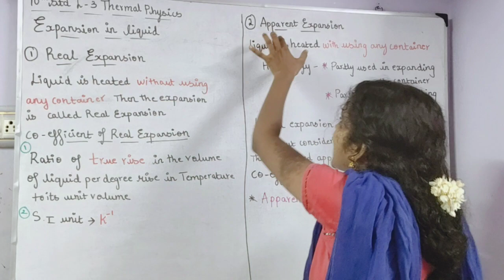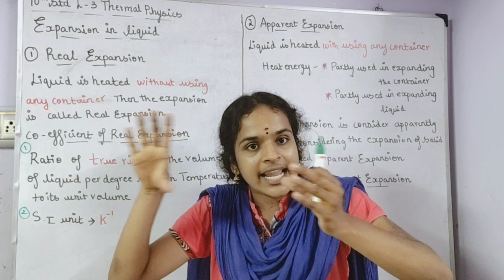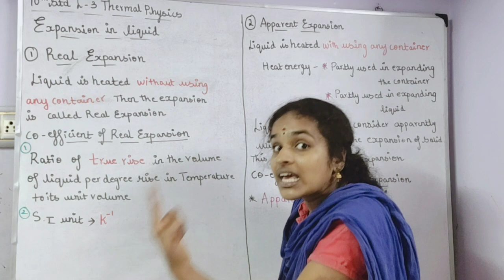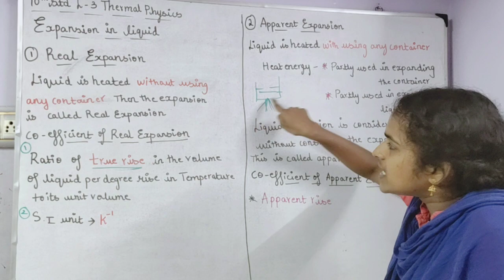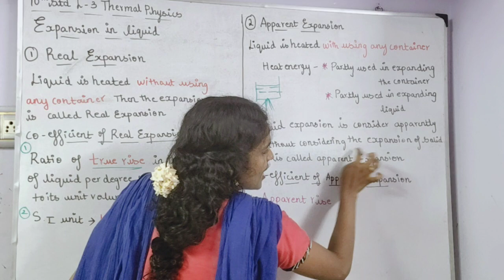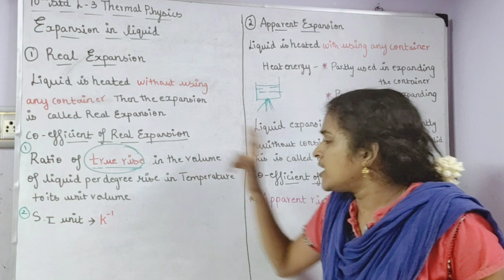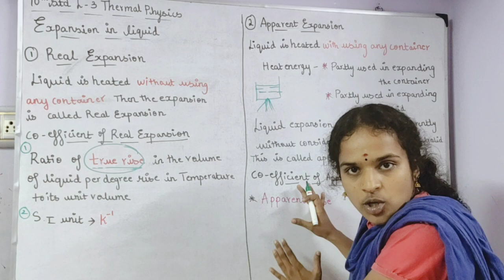Real and apparent Expansion and its co efficient 10th Thermal Physics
In this v r going to see about the expansion in liquids,Real and Apparent expansion is explained along with its coefficient of apparent and real expansion